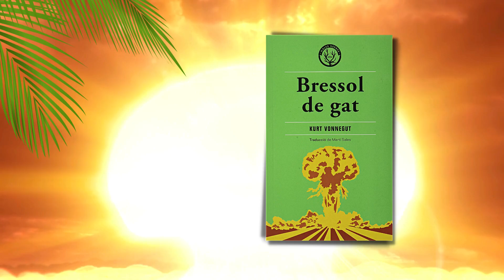La imaginació de Kurt Vonnegut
🌒 Escorxador 5.
🌓 Esmorzar de campions.
🌔 Bressol de gat.
📚 Els mons de Kurt Vonnegut.